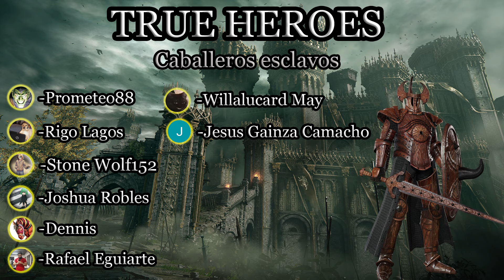Castlevania: Aria of Sorrow GLASSCANNON - Ep.-08 LA MEJOR ESPADA DEL JUEGO Y EL BOSS: LEGION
Únete a este canal para acceder a sus beneficios:
►Gabinete: Eagle Warrior A6 Blade Green
►Procesador: Intel Core i3-8100
►Tarjeta madre: Gigabyte H310M-DS2 Intel
►Gpu: NVIDIA GeForce GTX 1060 6GB GDDR5 (PNY)
►Fuente de alimentación: Corsair CX650W / 80 PLUS Bronze
►HDD: 2Tb Seagate Barracurda SATA3
►HDD S: 1Tb Seagate Barracurda SATA3
►Ratón: Eagle Warrior Óptico G16
►Teclado: Cooler Master Devastator 3
►Auricular y micrófono: Redragon H510 Zeus
►Monitor 1: Samsung LC24F390FHLXZX Monitor Curvo 23.5”
►Monitor 2: Monitor HP Pavilion w1907